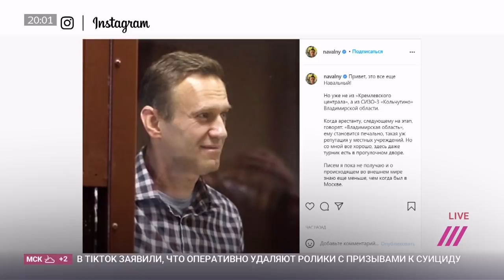«Питание плохое, но по очереди спать не надо». Что известно о СИЗО, где находится Навальный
Алексей Навальный будет находиться в СИЗО-3 в городе Кольчугино Владимирской области до вступления в силу приговора о клевете на ветерана. Об этом сообщила Дождю адвокат оппозиционера Ольга Михайлова. Она также сообщила, что Навального не доставляли в колонию №2 в Покрове. Из московского СИЗО «Матросская тишина» политика этапировали во владимирский изолятор. Узнали подробнее о следственном изоляторе в Кольчугино у юриста и бывшего сотрудника полиции Виктора Шишова.